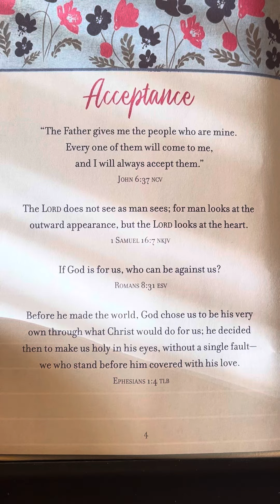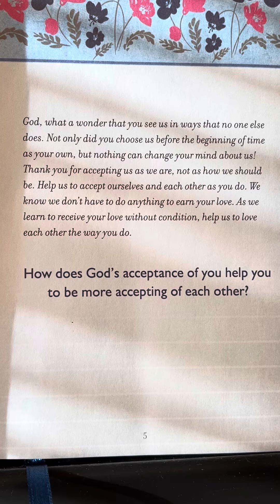Acceptance - Prayers & Promises For Couples